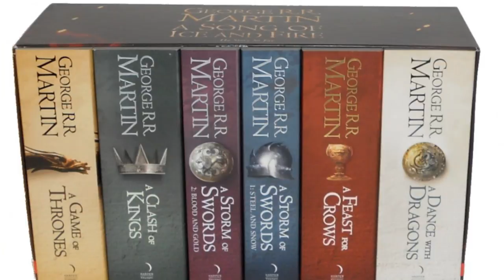Should fans influence canon?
I talk about fans and canon involving Star Wars, Doctor Who, and A Song of Ice and Fire and Game of Thrones.

Vine: T. Guillotine
Google+: Trey Guillotine